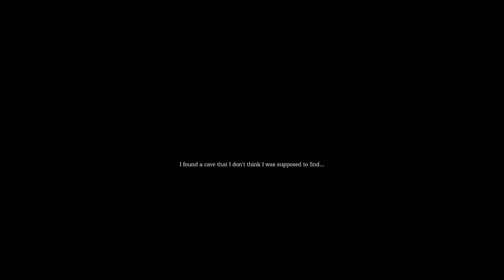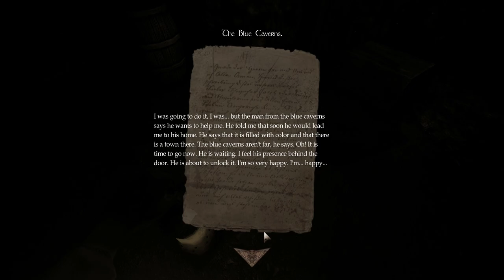Amnesia: Ambition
No-commentary playthrough of the Amnesia Custom Story "Ambition".